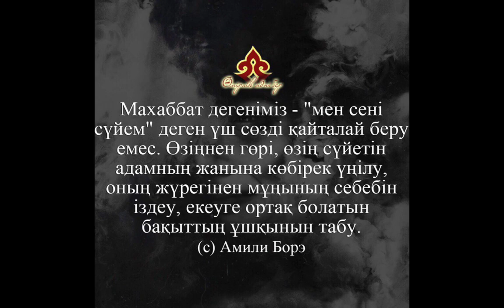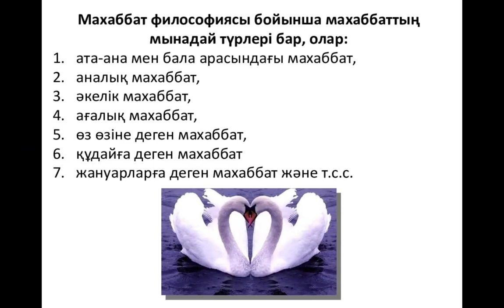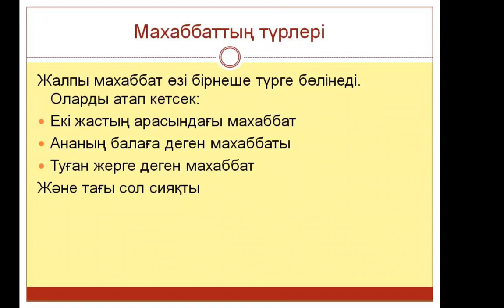Махаббат деген не